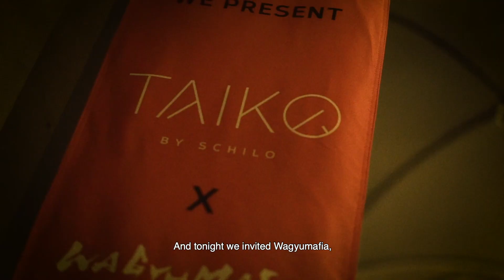TAIKO x WAGYUMAFIA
TAIKO x WAGYUMAFIA- Chef Schilo van Coevorden & Chef Hisato Hamada | 'Taiko Five Year' celebrations